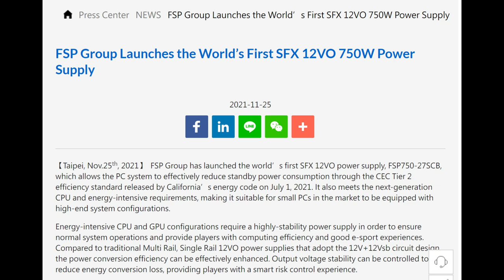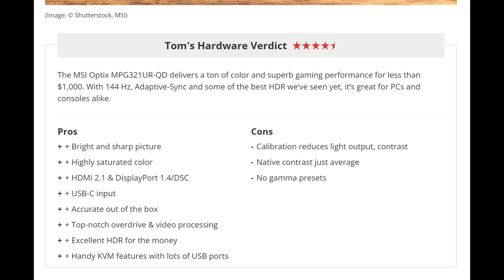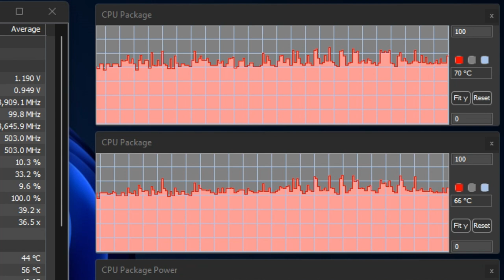Melihat Komponen PC Built-Up MSI MPG Trident AS 12th + Monitor MSI Optix MPG321UR-QD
Apa sih bedanya PC Gaming Built-Up/ Pre-built dengan rakitan?
Kita bongkar yuk.

Beli Disini :
Desktop MPG Trident AS 12th

Dapatkan Harman Kardon untuk setiap pembelian Monitor MSI Optix MPG321UR-QD di promo Octofest Bundle di periode 1 - 31 Oktober. Cek selengkapnya disini :

Lihat keseluruhan line up produk MSI untuk kebutuhanmu dan temukan berbagai promo menarik, cek disini :